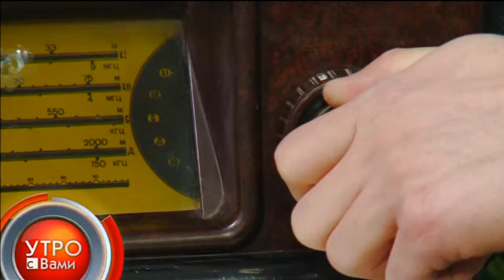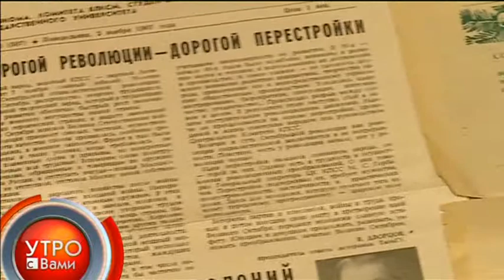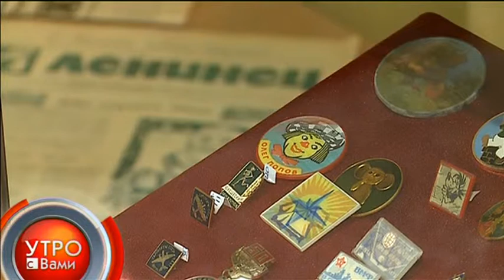Назад в СССР - "Утро с Вами" 28.03.2013